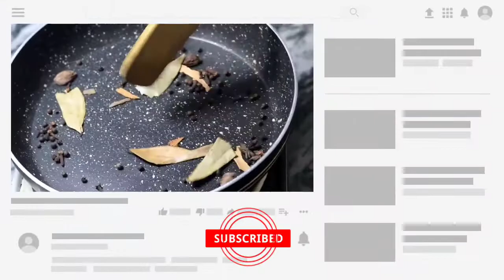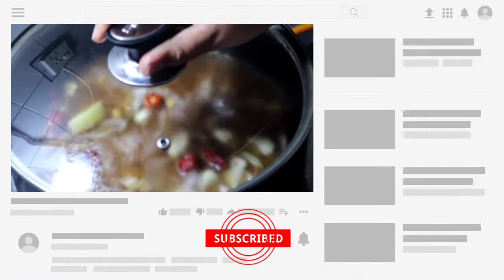Chicken Shami kabab || Homemade Shami Kabab || Ramzan Special Video || Easy recipe of Shami Kebab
Welcome to Food Heritage, In todays video you will see how we had made Chicken Shami Kabab at our home.

Shami Kabab Burger Video by Food Heritage || Double Decker Burger